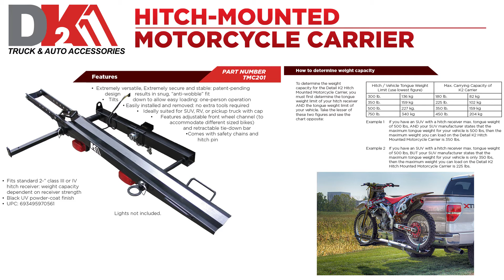DK2 Auto Accessories | Hitch-Mounted Motorcycle Carrier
| For someone who doesn’t want the hassles associated with towing a trailer, the DK2 Hitch Mounted Motorcycle Carrier is the perfect option. Since this carrier utilizes the WedgeLockTM, our patent pending mounting system, it is rock-solid and will keep your bike stable and secure. Now you can transport your bike with confidence and ease. Works equally great with motorcycles, motocross and dual purpose bikes, scooters, and mopeds.